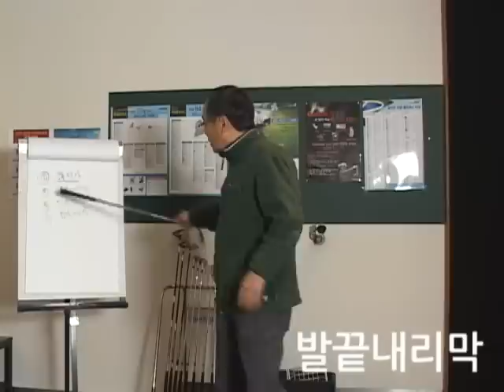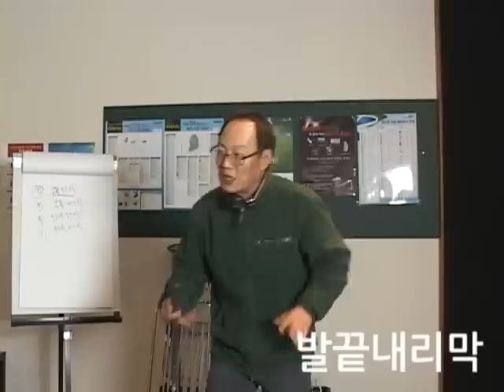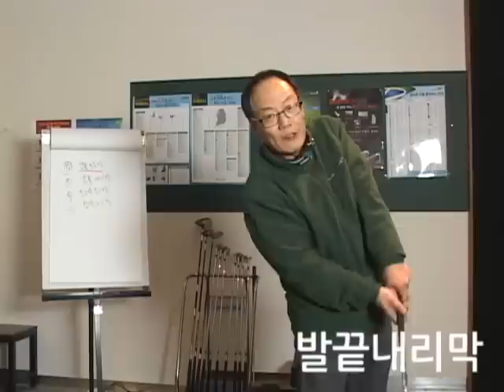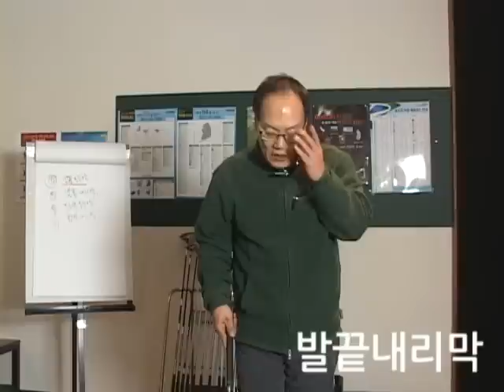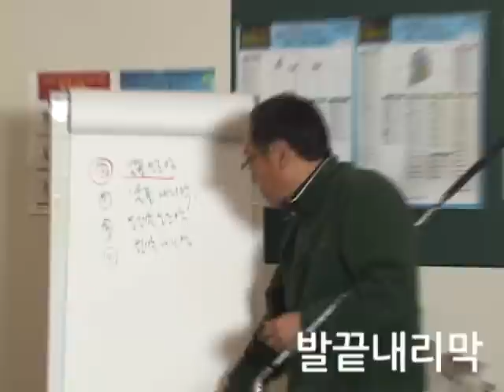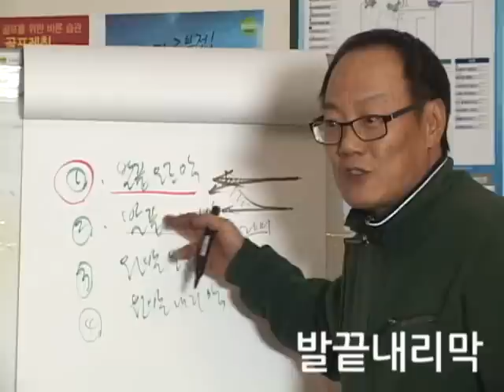골프 천재가 된 홍대리2 레슨06_경사면 샷3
이 영상은 다산라이프 10월 출간 도서인 국내 최초 소설로 읽는 자기계발서 시리즈 중 '골프 천재가 된 홍대리' 에 실린 내용 중 독자님들의 이해를 돕기 위해 제작된 골프 레슨 동영상입니다.